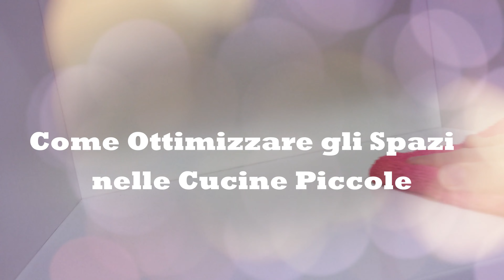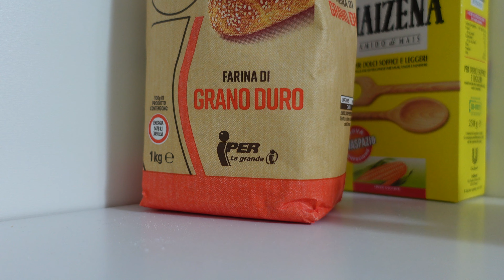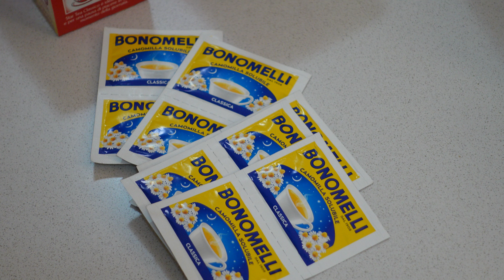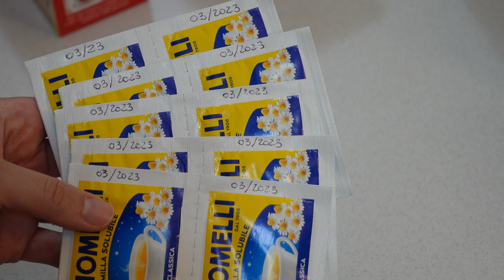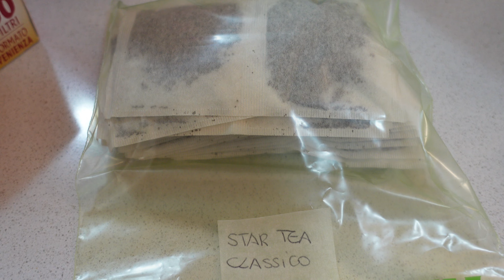COME ORGANIZZARE UNA CUCINA PICCOLA: TRUCCHI PER OTTIMIZZARE GLI SPAZI DELLA CUCINA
Ciao Ragazzi, in questo video: TANTI TRUCCHI PER ORGANIZZARE UNA CUCINA PICCOLA!

Buona visione! 🌸

spero che questo video possa contribuire a farvi trascorrere un momento piacevole.
Se volete altri video con contenuti simili e se il video vi è piaciuto, fatemi sapere con un MI PIACE!

I hope this video can help make you spend a pleasant time.
If you want more videos with similar content and if you liked the video, let me know with a LIKE!

Attiva i sottotitoli - Turn on subtitles

the translation of the text was done using the translator, I apologize in case there were translation errors